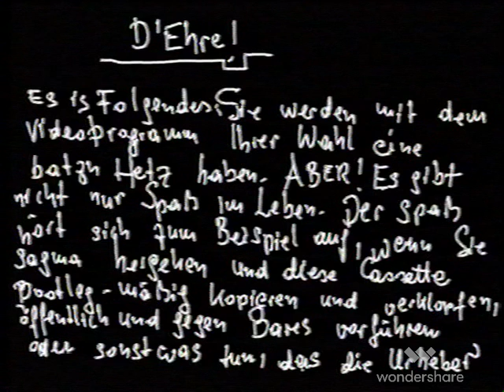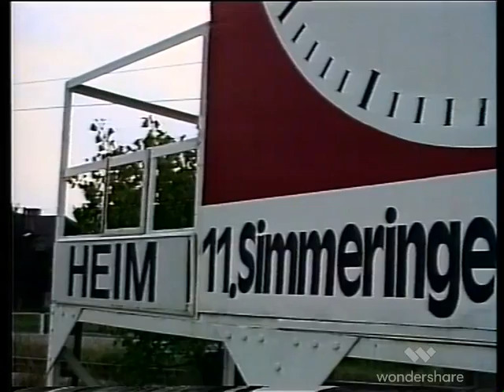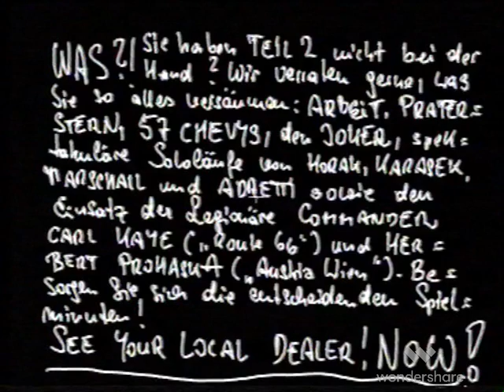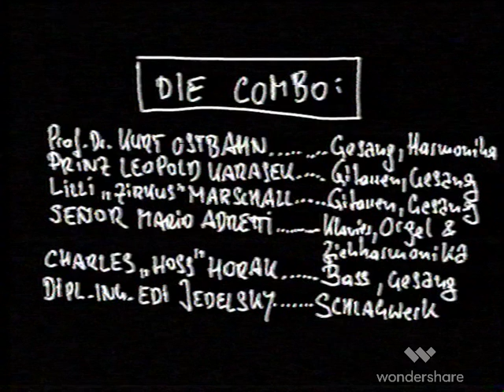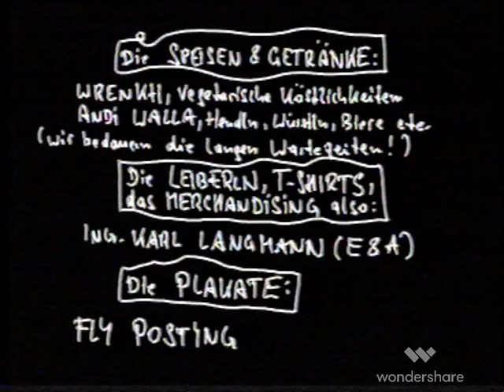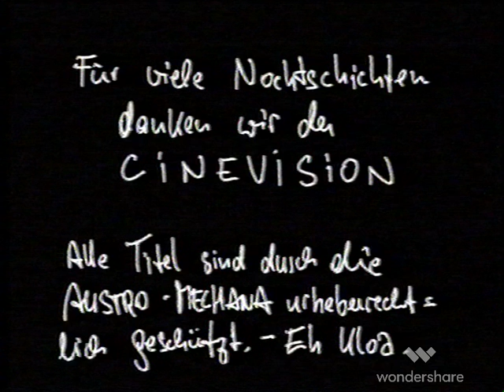OSTBAHN KURTI & DIE CHEFPARTIE: OSTBAHN XI LIVE (1)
Copyright: Together Unlimited /Ostbahn-Kurti & die Chefpartie 1991/2011

29. Juni 1991 Wien Simmering: Das große Heimspiel von Kurt Ostbahn und der Chefpartie. Über 13.000 begeisterte Fans erleben auf dem Rasen des traditionellen Unterliga Vereins "Ostbahn XI" viereinhalb Stunden Favorit 'n' Blues.